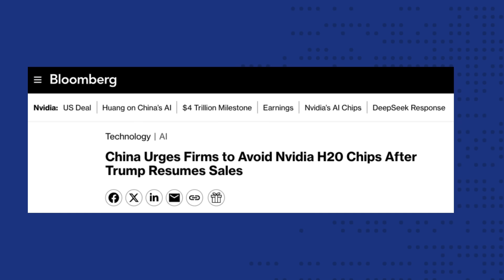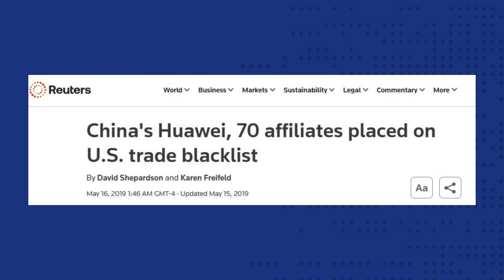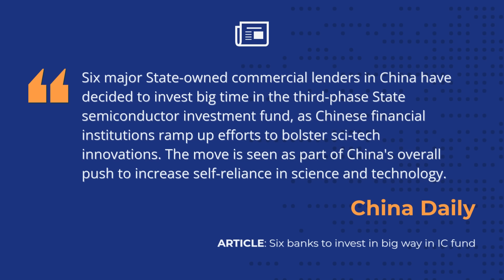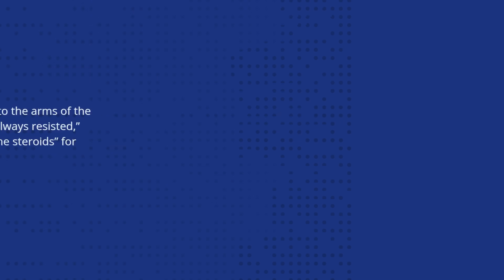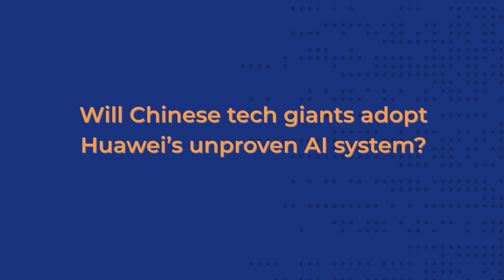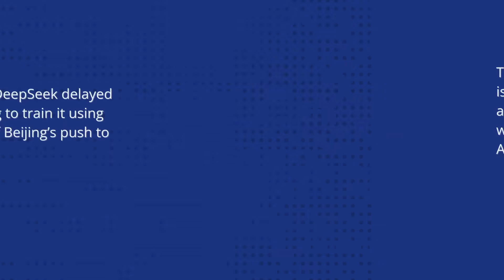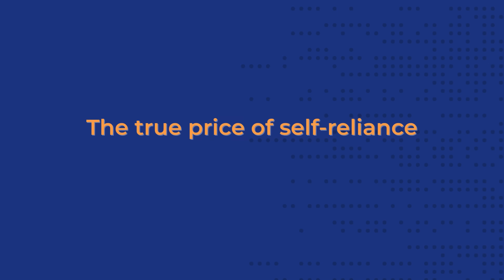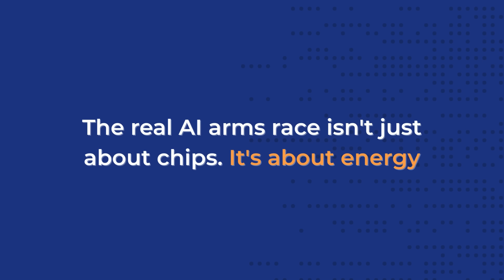Does China Still Want Nvidia Chips?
In a bizarre turn in the US-China tech war, the US government allowed Nvidia to resume selling AI chips to China, only for Beijing to tell its own tech giants not to buy them. On the surface, it looks like economic self-sabotage. But this is not a contradiction; it's a declaration of technological independence.

China is now willing to accept the immense short-term pain of using inferior domestic hardware for the long-term strategic prize of a fully independent AI ecosystem, free from American control.

Timestamps:
0:00 - China's Nvidia Paradox
1:35 - Chapter 1: The Crisis of Dependency
5:50 - Chapter 2: Forging a National Champion (Huawei)
8:09 - Chapter 3: Engineering a Captive Market
10:09 - Chapter 4: A Costly Gamble (The DeepSeek Story)
12:32 - Chapter 5: China's Hidden Advantage (Energy)
14:17 - Conclusion: The Beginning of a Great Schism

About ARPU:
ARPU is your essential guide to the strategic battleground of technology and AI. We cut through the noise to deliver the insights that matter, helping you understand the "why" behind the headlines. Our mission is to level the information playing field with clear, evidence-based analysis.

Note: Our analysis and video production are prepared by our team of editors and researchers, and narration is performed by an AI voice.